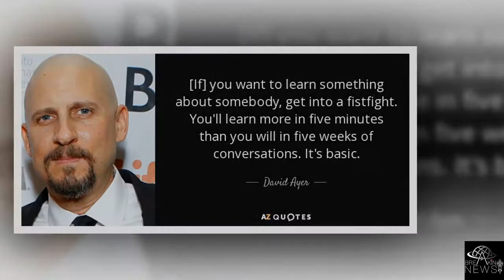David Ayer to write and direct Bright sequel | BREAKING NEWS TODAY